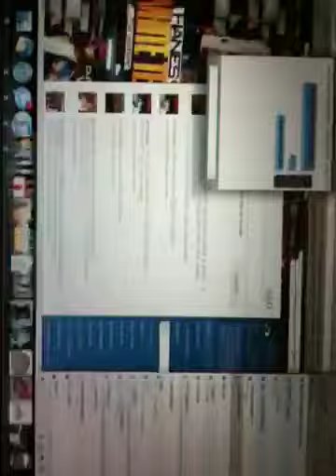White Tee w/ Deion Sanders Jr., Focus, and Dmil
Foolin around.